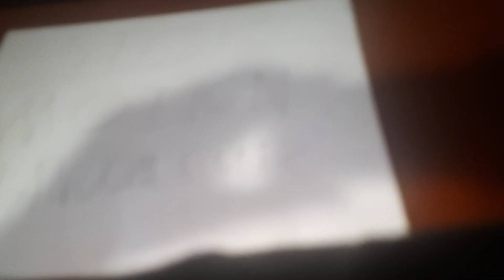Machine powercut and no one cares!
No one cares! What could possibly go wrong?